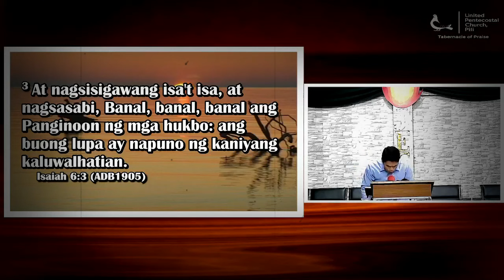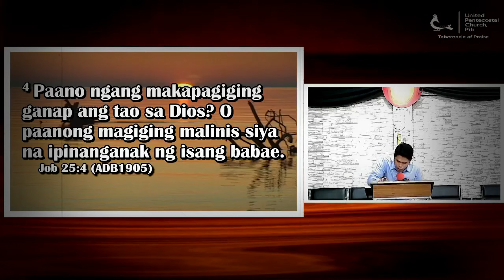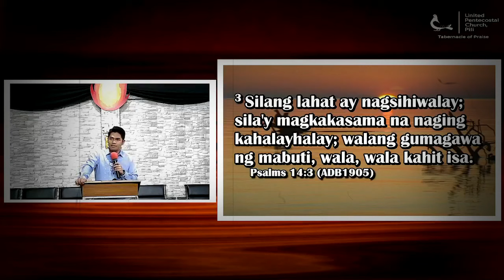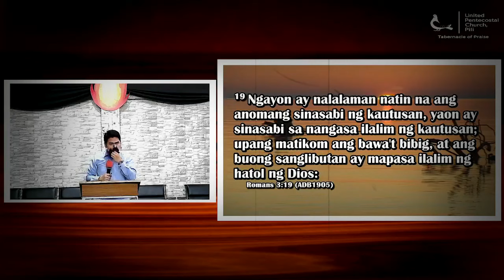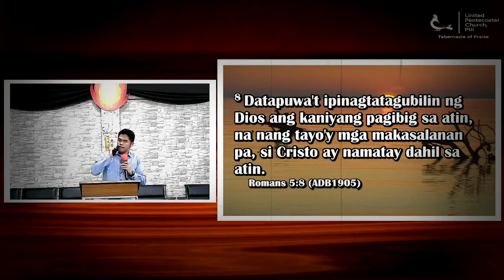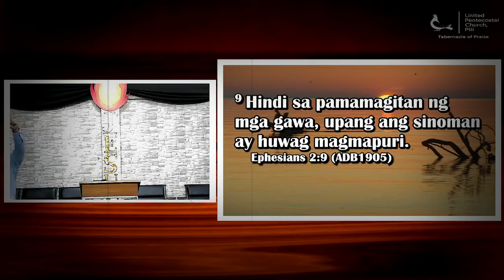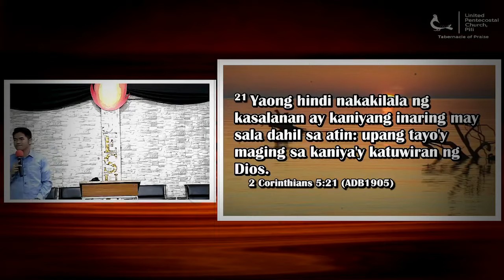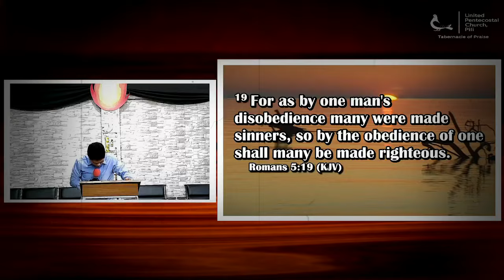How To Be Right With God - E.K. Pestano